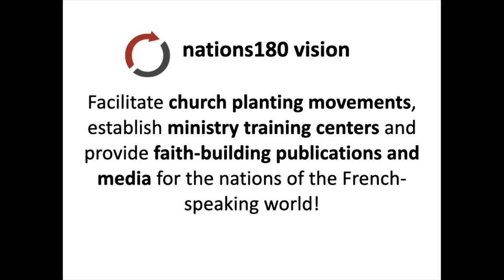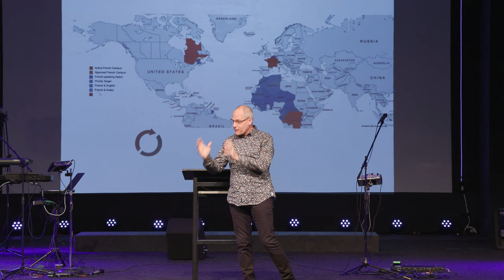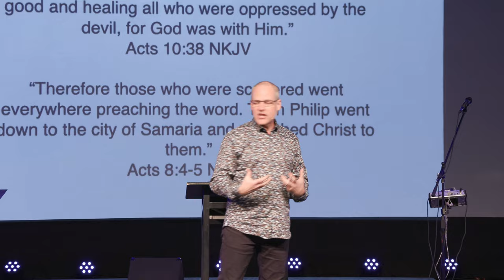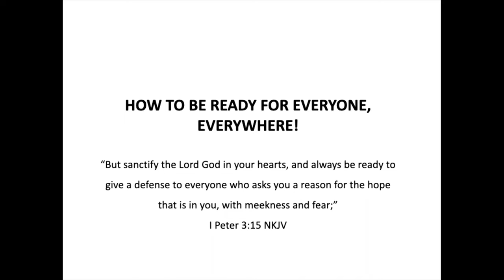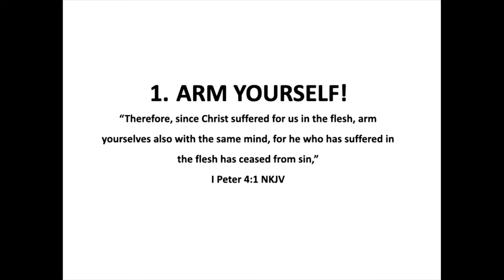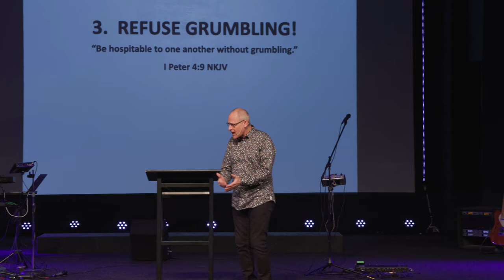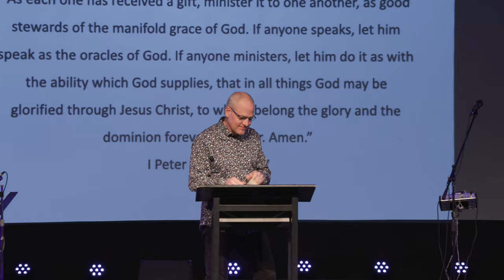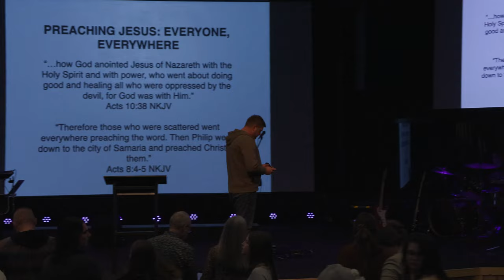Preach with BOLDNESS everywhere. - Preaching Jesus (Part 4) - Guest Minister Ken Taylor - 10.29.23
This week Ken Taylor, evangelist to French-speaking Africa, gives us an update on our contributions to his ministry and elaborates on how to effectively Preach Jesus and what "Preaching Jesus. Everyone. Everywhere." means...

VISION 2023 - PART 4 - Everywhere.

Find all of our sermons & sermon series on the Beyond Church app!

Preaching Jesus.
Everywhere.

Alma, Arkansas.